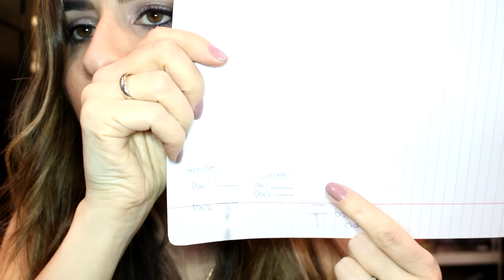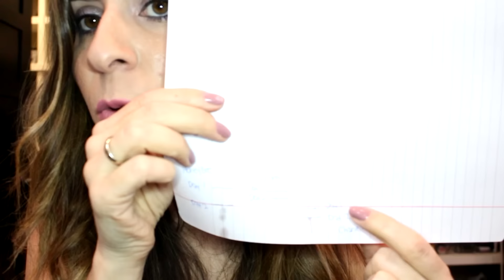Project Pan Roulette | Update #1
Hello friends!! Here is my update!! I'm doing ok!! Let me know how your doing in the comments!! Don't forget to check out Alex's video to see how she did!!!
Lisa xo

Snap Chat (blushingshades)
Periscope @blushingshades

Mac Prolong wear shadow in Uninterrupted (Don't make anymore)

I've been in the beauty industry for over 15 years as an esthetician until I became a stay at home mom to two beautiful boys!! This is my girl time, a time to share with you all my passion for anything beauty!! I only share what I know and I'm just a girly girl that loves to play with make up!! xoxo

Everything in this video was purchased with my own money unless stated other wise!! I will always give my honest opinion